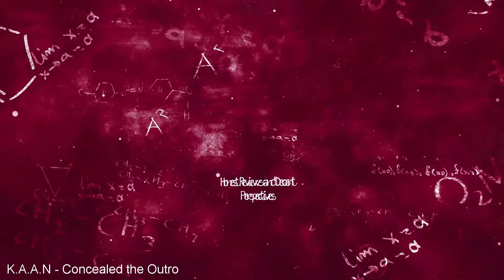SDS 223 - A Love Story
So we get deeper into the tragic love story of Meliodas and Elizabeth.

Rating System:
Lit - Amazing chapter
Decent as Hell - Pretty good but not the best
Decent - Average chapter
Decent Shit - Boring chapter
Shit - Horrible chapter

Special Ratings:
Bleach- Worst chapter I've read in a while just utterly horrible
Toriko- So much hype I can't even..